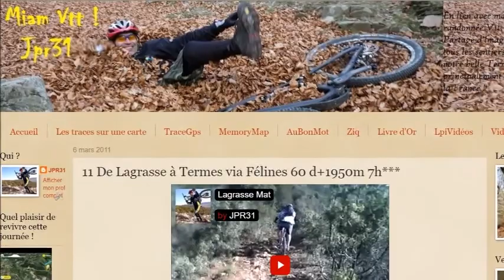Lagrasse à Termes relive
Du Vtt à  Lagrasse , le reportage complet avec trace Gps sur Miam Vtt JPR31